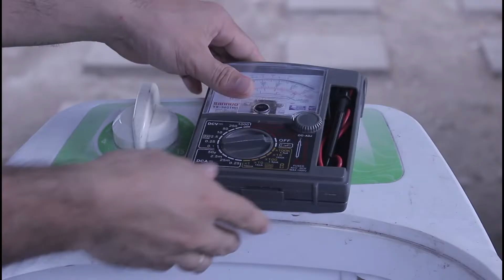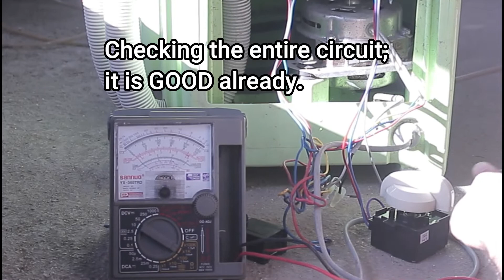WARNING! Panoorin muna ito bago magkumpuni ng sariling washing machine / Made easy and simple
Before repairing your own washing machine appliance you must watch this.

I've got a lesson from this repair.
I did not test the capacitor first because I thought it was the defect. I was just relying on the humming sound but not spinning. Thus, Lesson learned ( i went twice to the city and twice pick-up my wallet) hehe. But i'm having fun doing the repair.